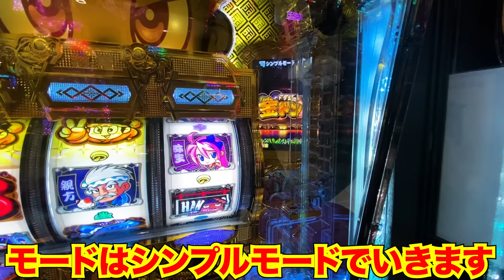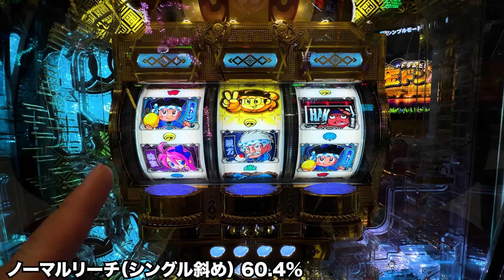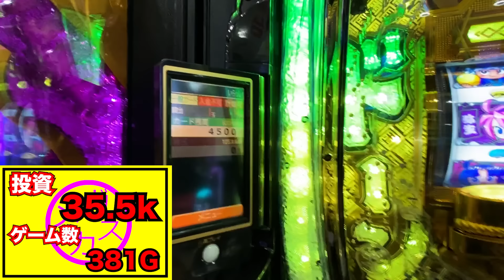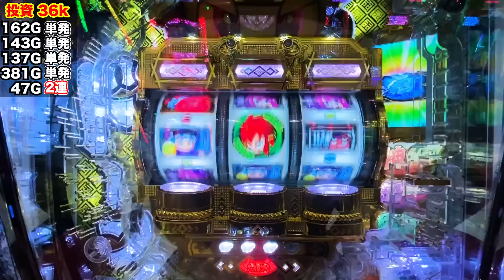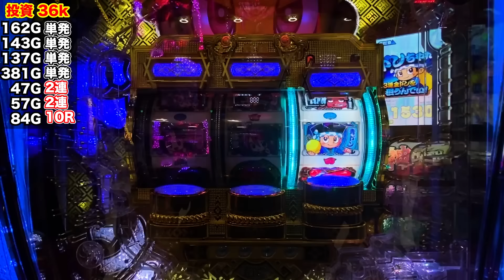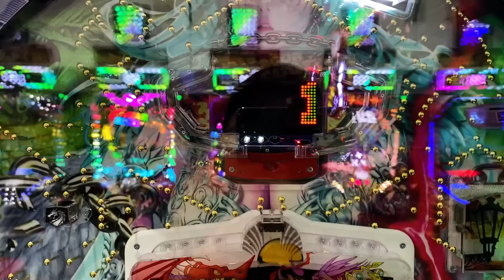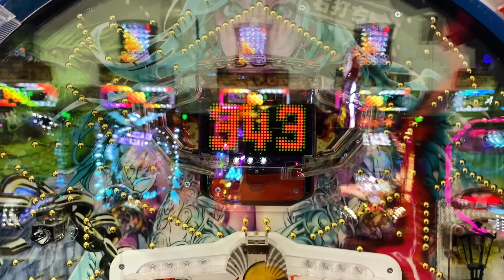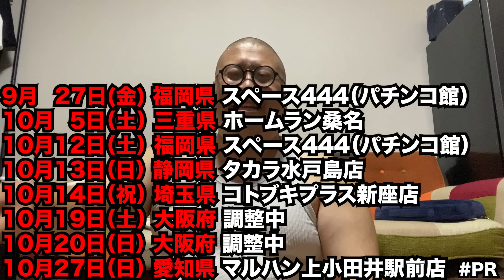【パチンカスの恩返し】２連続１G連で大惨事！？[パチンコ・パチスロ]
今回の企画は家族への恩返し企画
両親を旅行に連れて行き、そこでかかった費用をパチンコで取り戻す！！